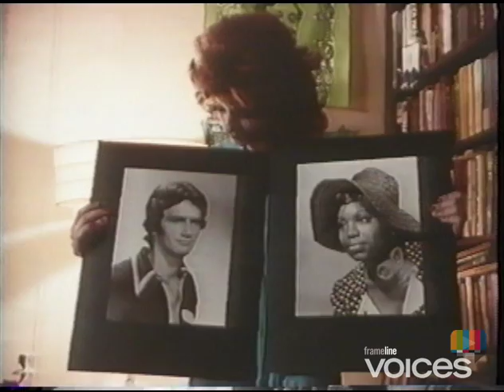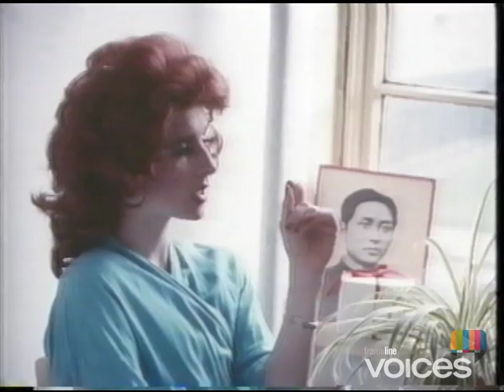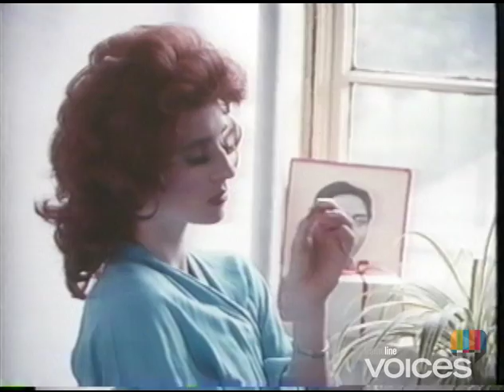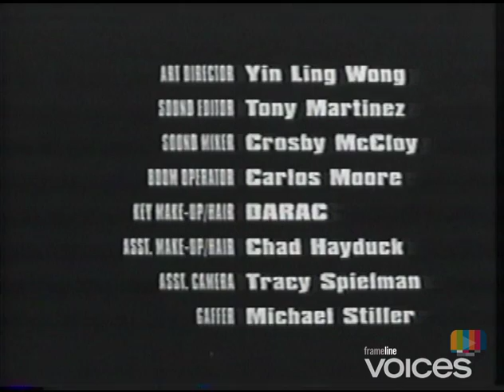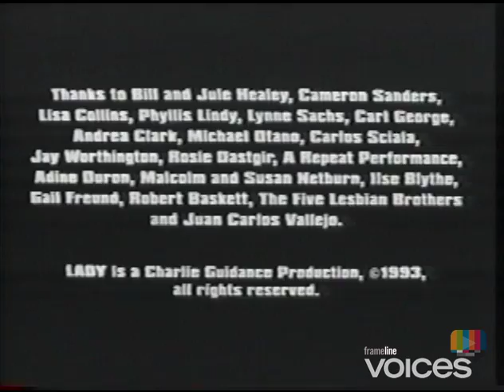Frameline Voices: Lady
Written and performed by Dominique Dibbell (of the Five Lesbian Brothers), "Lady" is gender confusion at its best! The exact identity of Lady's red-headed protagonist is hard to pin down. Is she a woman playing a man playing a woman, or, more specifically, a lesbian playing a gay man playing a heterosexual woman? The juxtaposition of various cinematic styles in the film, from quasi-'70s variety to home movies to a more distanced black and white, adds to the sense of a character continually redefining herself. This purposeful ambiguity--who is the lad in the red wig?--invites the audience to question the blurred parameters of sexuality, desire and what it means to be a woman.

Ira Sachs  1993  28 min.  USA